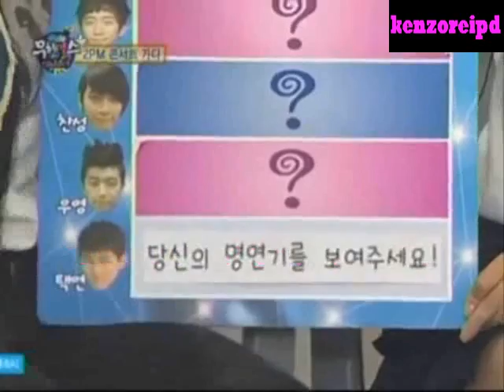Taecyeon & Juri funny acting in CS (ENG)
Taecyeon super cute!!! No asking of show name.